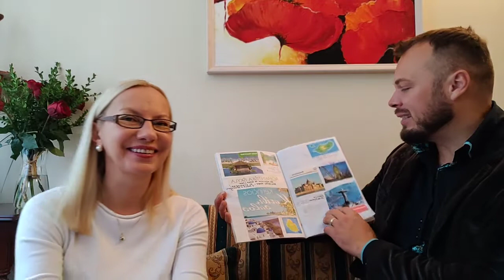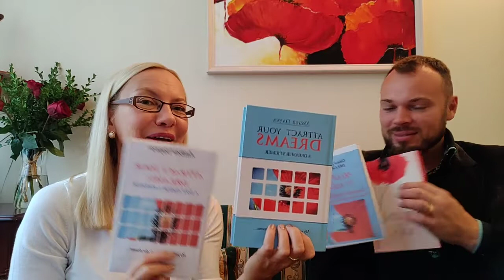#111 Gyvas pokalbis apie tikslus!!! Sako Gintare Davainiene kad isigyvendina visos svajonės !!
#111 Gyvas pokalbis apie tikslus!!!
Sako Gintare Davainiene kad isigyvendina visos svajonės !!

Kaip ji pritraukė viską jo norėjo;)

Dovana!
Gauk Išansktinę registracija į išskirtini ir nemokamą vebinarą su Gintare paspaudus nuoroda

Dar Dovana zaliojidezute ponasbaubas rašyk noriu - ir gali laimėti "poną baubą".